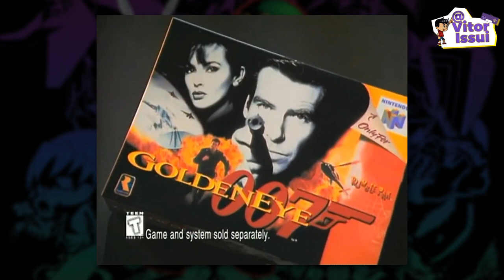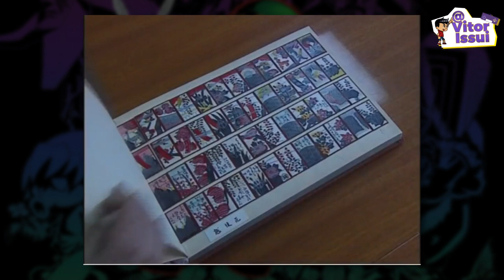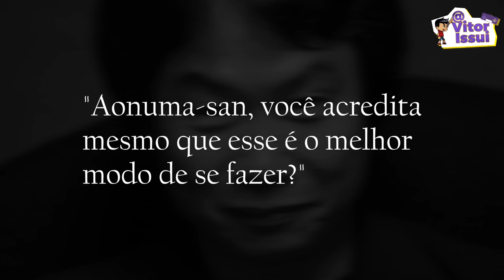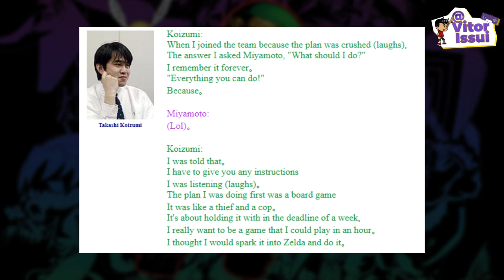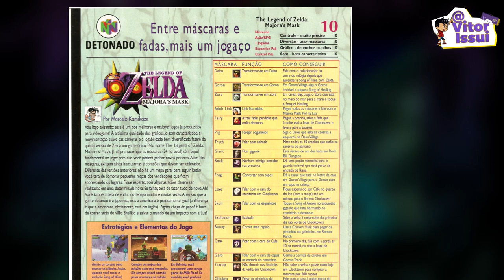POR QUE SHIGERU MIYAMOTO MANDOU PARAR O DESENVOLVIMENTO DE THE LEGEND OF ZELDA MAJORA'S MASK ?